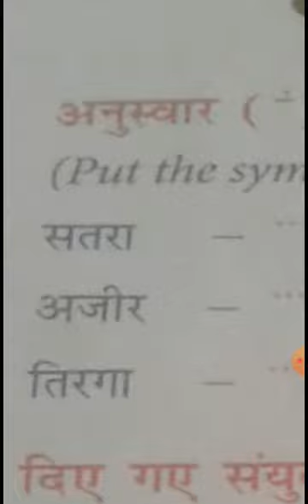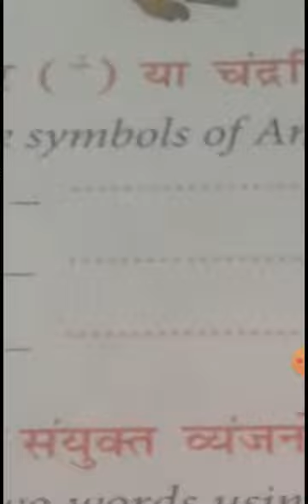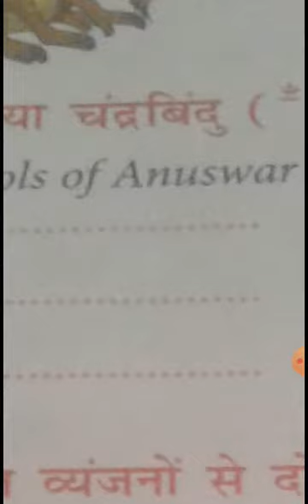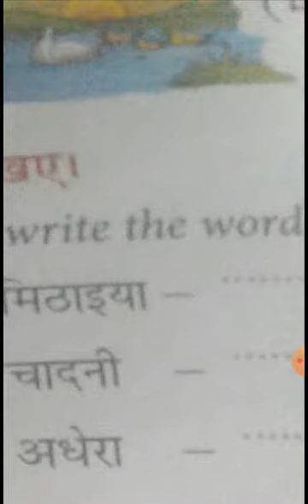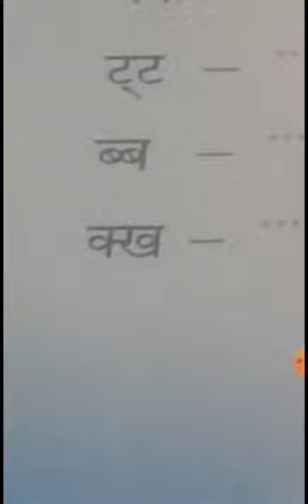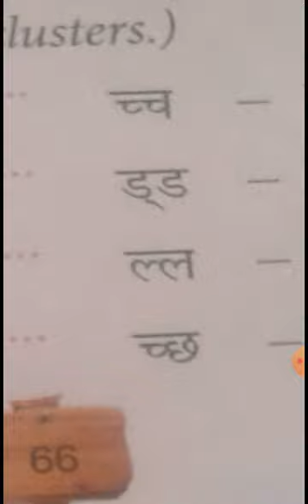CBSE_CLASS 1_Hindi literature _Chapter 18_Self-Assessment_Exercise 3.4